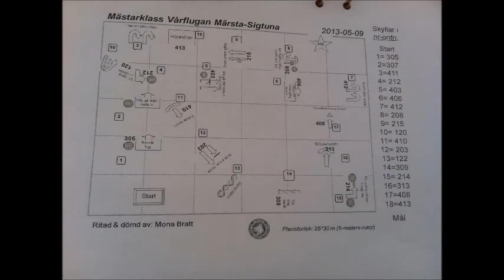RallyMÄSTAREN Höstglädjens Stjärnlyster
Rallylydnadstävling mästarklass på Märsta-Sigtuna bk med Zandra och Lystra. 87 poäng och RLD M.